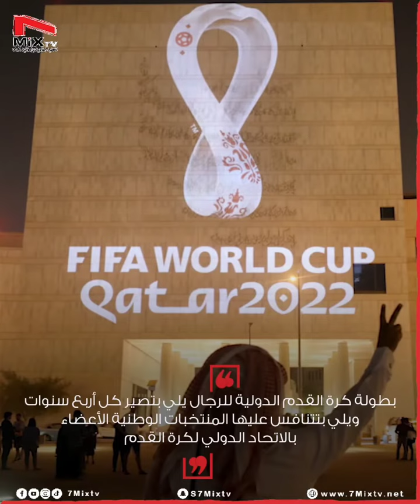مفاجآت مونديال قطر "كأس العالم" 2022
المفاجآت لمونديال هالسنة صارت كتيرة بداية من مفاجأة تشكيل المنتخبات وصولاً لكل تفصيل صغير وكبير عم يصير

كأس العالم بأول نسخة بالوطن العربي وللمرة التانية بآسيا بعد نسخة 2002 بكوريا الجنوبية واليابان

النسخة ٢٢ من بطولة كأس العالم، بطولة كرة القدم الدولية للرجال يلي بتصير كل أربع سنوات ويلي بتتنافس عليها المنتخبات الوطنية الأعضاء بالاتحاد الدولي لكرة القدم

ورح تستضيفها قطر بالفترة من 20 نوفمبر ل 18 ديسمبر 2022

جوانب تاريخية وثقافية رح تعكسن دولة قطر من خلال الملاعب المصممة

وبمحاولة توافق التصاميم مع الإرث، الراحة، وإمكانية الوصول والاستدامة

رح تتجهز الملاعب بأنظمة تبريد لخفض درجات الحرارة الداخلية

رح يكون في عروض لمشجعي المونديال والحاضرين بالملاعب بالإضافة لتسهيلات الدخول لقطر بالنسبة لحاملي بطاقة هيا الخاصة بفعالية كأس العالم

مع كل هاد شفنا ساعة “بيغ بانغ إي” ويلي رح تضبط الساعة تلقائياً بهدف مساعدة المشجّعين على التقاط أهم اللحظات وفي حال تسجيل هدف رح تعرض الساعة رسم متحرّك بضم اسم اللاعب والأمر نفسه بالنسبة للبطاقة الصفرا والحمرا وركلة الجزاء

مارح ننسى قرية المشجعين يلي بتضم 6 آلاف كابينة صممت خصيصاً لمشجعي مونديال 2022، لاستيعاب الأعداد الكبيرة من الزوار

ومفاجآت كتير عم تبهرنا ليكون مونديال هالسنة مميز ومختلف وحماسي لكل المشجعين